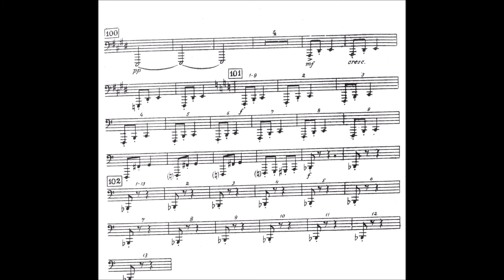Sergei Prokofiev, Symphony No.7 - IV mvt (tuba excerpt)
Orchestra: London symphony
Conductor: André Previn

Excerpt 1: 00:03
Excerpt 2: 00:49